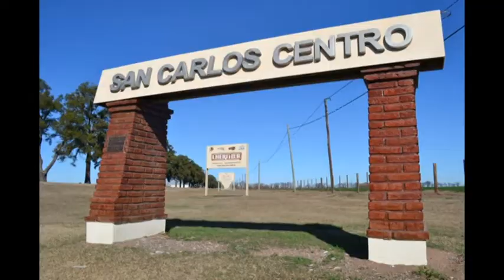Docentes y Estudiantes del Inst. Ntra. Sra. de la Merced - Arroyito (Cba.)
Comenzó la temporada turística en nuestra ciudad